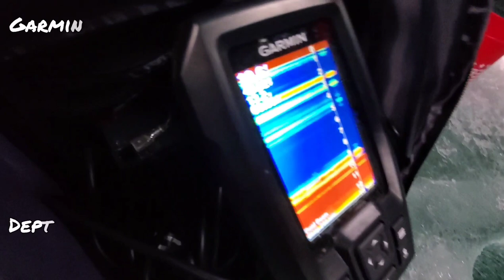NONSTOP Rainbow Trout Ice Fishing Action on my Homemade "Jaw Jacker" (IT WORKS!)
I took my homemade "Jaw Jacker" out for a test-fish and it absolutely CRUSHED the rainbow trout all afternoon long!
These will make Ice Fishing a lot more productive, not to mention it was a fun DIY project!